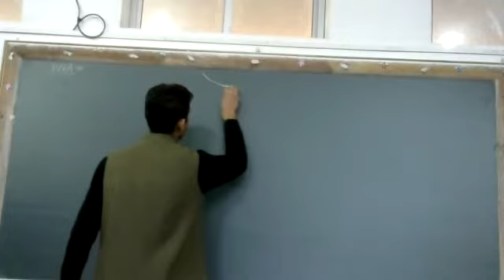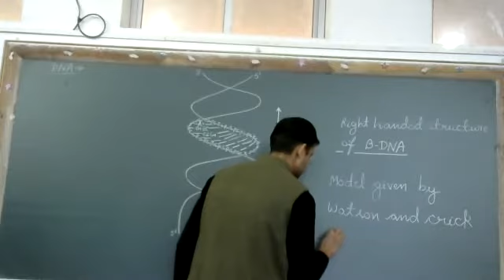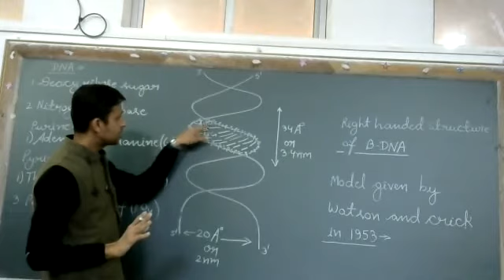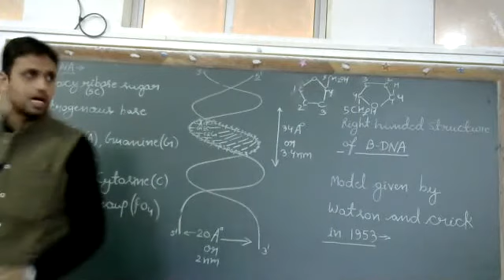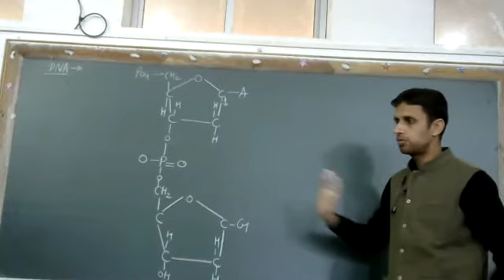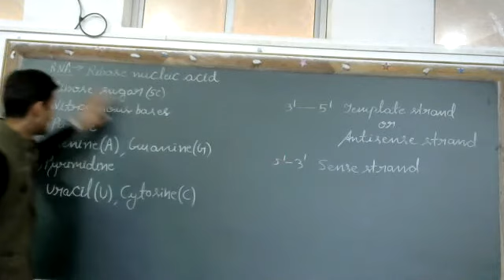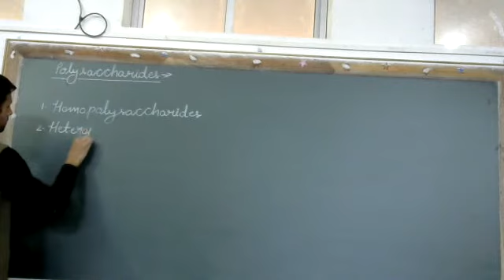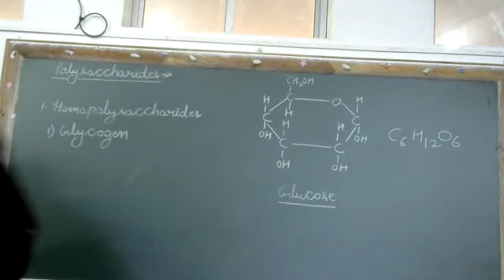Nucleic Acids - DNA And RNA